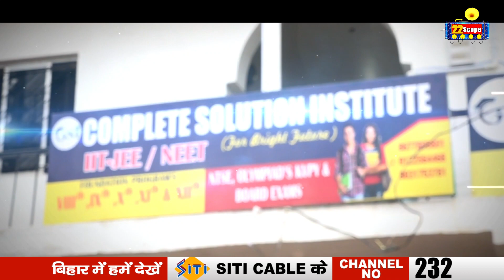Independence Day 2023: Ranchi के मोरहाबादी में CM Hemant ने किया ध्वजारोहण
Independence Day 2023: CM Hemant hoisted the flag at Morabadi in Ranchi

About Channel:
22Scope is a leading digital media platform of Jharkhand & Bihar. We are highly reliable and most trusted for political news, sports news, educational news, etc.

22Scope Live TV | 22 Scope | Hindi News | 22 Scope लाइव